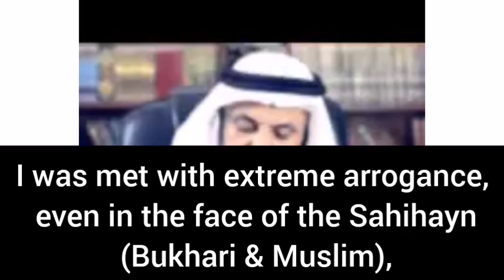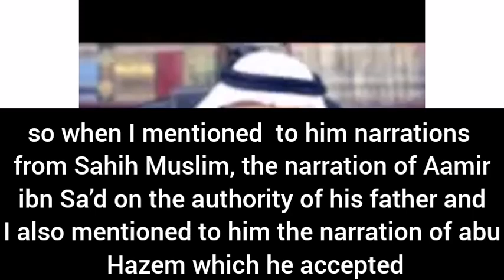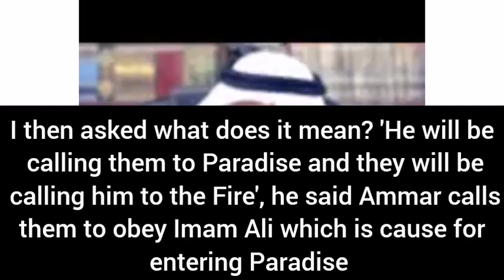Initial Arguments & Shaykh Ibn Baz | Shaykh Hassan Farhan al-Maliki